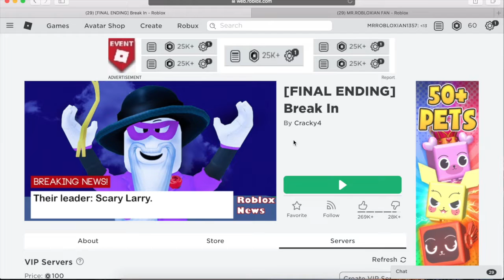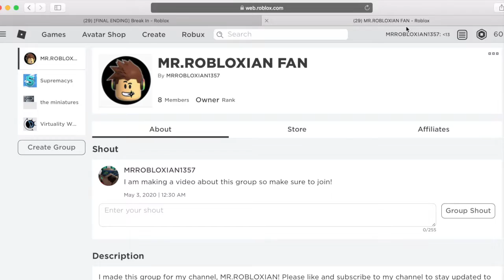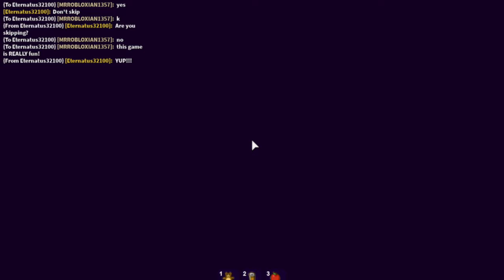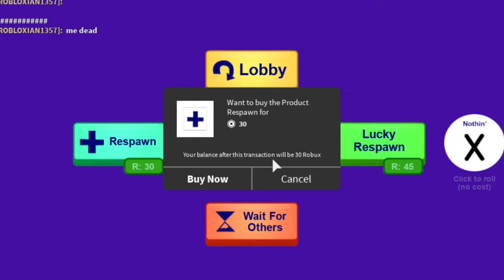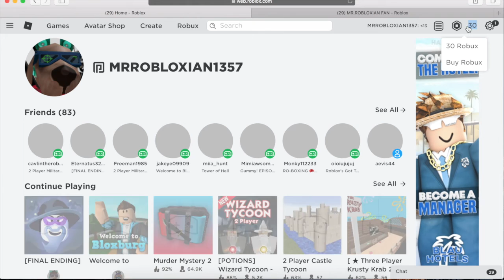BREAK IN WITH MY FRIEND!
TODAY I PLAYED BREAK IN! I played with one of my best friends! IT WAS FUN! I am also, proud to say that this is my first edited video! I am so happy!

CREDITS: MacBook Pro, iMovie, Quicktime Player, MRROBLOXIAN1357 (me), and specially, Eternatus32100 (my friend)!

something to know...: I am on my way to 50 subscribers! I am nearly there! I will make a "special" video just for that 50 subs! This is a great milestone for me but, I won't stop here! I will continue to make awesome videos and who knows? Maybe someday I might show my face! :D